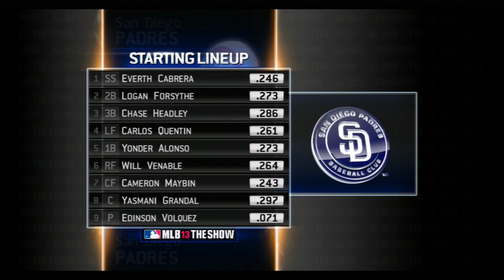MLB 13: The Show PS3 - Arizona Diamondbacks @ San Diego Padres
Lots of scoring at Petco Park!